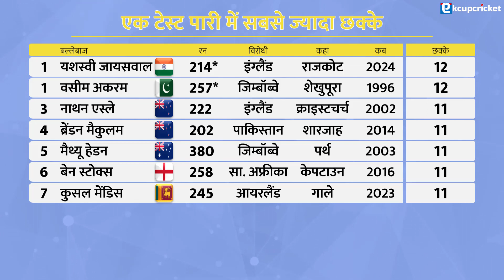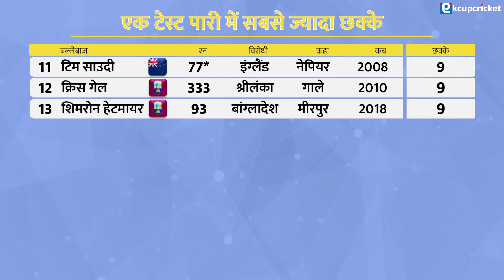टेस्ट की एक पारी में सबसे ज्यादा छक्के | most sixes in one inning of a test match | Yashasvi Jaiswal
टेस्ट क्रिकेट की एक पारी में सबसे ज्यादा छक्के लगाने वाले खिलाड़ी (Most sixes in one Inning of a Test Match) की लिस्ट में पहले नंबर पर संयुक्त रूप से दो खिलाड़ियों का कब्जा है। ये खिलाड़ी भारत और पाकिस्तान के हैं।